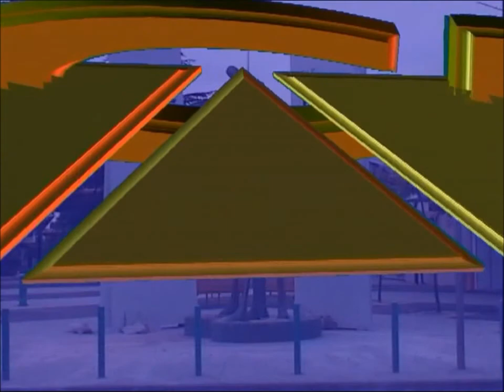Interview with visionary artist, Bonny Hut / 2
Bonny Hut